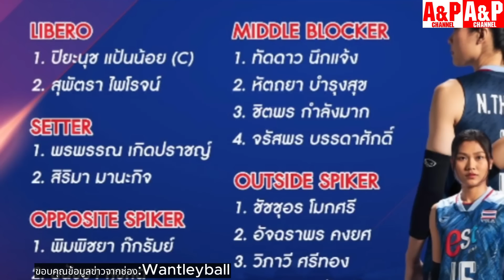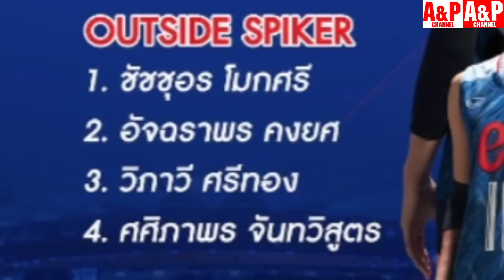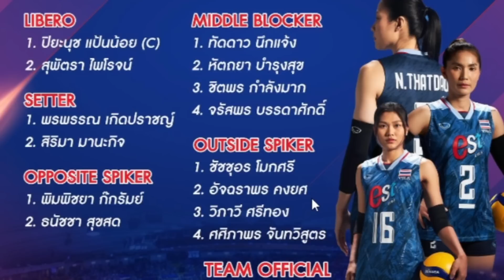นักวอลเลย์บอลสาวไทยจะไปเล่นลีกนอกเพิ่มเติมอีก 1 คน เป็นลีกเอเชีย เป็นหน้าใหม่ที่ยังไม่เคยไป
🔴บางครั้งข้อมูลผิดพลาดแอดมินขออภัยมา ณ.ที่นี้ด้วยนะ ข้อมูลเยอะอาจสับสนเป็นบางครั้ง..จะพยายามปรับปรุง ข้อมูลให้แน่นขึ้น นะจ๊ะ!
วอลเลย์บอลสาวไทยจะไปเล่นลีกนอกเพิ่มเติมอีก 1 คน เป็นลีกเอเชีย เป็นหน้าใหม่ที่ยังไม่เคยไป
👉พร้อมเพย์ (Promptpay) : 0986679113